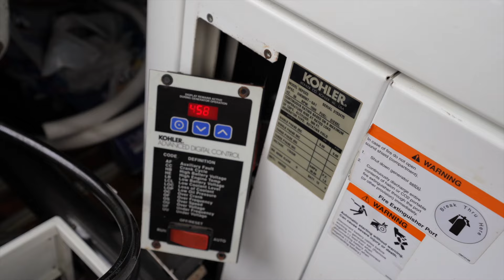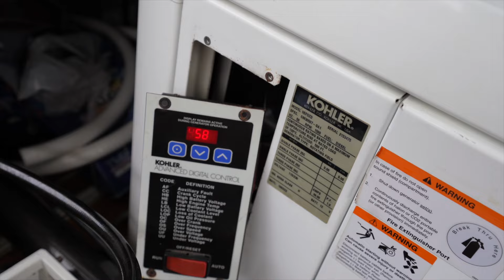Broken Down in a Beautiful Lagoon.. Let's go wakeboarding! Sailing Around the World E40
Our Generator breaks down.. now what do we do? We rely on it to get our fresh water supply!
Well.. while we work on the problem, we might as well make the most of the time and we go wakeboarding and foiling behind the dinghy. After all, that's exactly why we put a 20 HP engine on it!

Enjoy episode 40 of the Dutch Sailing Family

Want to know more about how to get into this lifestyle, AND how to afford it financially? Hop over to 🏄‍♂️

We are on a huge adventure to explore the planet with our sailboat, a Lagoon 420 Sailing Catamaran. One of our first videos was a full boat tour when we considered buying it, have a look if you'd like to know and see all

I must admit, some of our inspiration comes from Sailing La Vagabonde, Sailing Nandji, Sailing Zatara and World Towning.. We planned this adventure for 3 years, and now it is happening!

If you are interested in sailing catamarans, or the cruising lifestyle, we love to talk about it, so leave us a comment, or connect using one of our other social media profiles, we are on Facebook and Instagram too!

👇🏼 The drone we use for many of our videos 👇🏼

👇🏼  The camera we use 👇🏼

🔥👇🏼 We found these great promotions for you too! 👇🏼🔥
Millions of Songs for Free with this Free Amazon Music Trial
Free Amazon Shipping with this Free 30 day Trial

We love Kitesurfing, Paragliding and Paramotoring too, so you can expect us to go on many adventures from our boat Roxy!

The soundtracks in this video are:
I'm Over You (Skyldeberg Remix) - Mondays
Feel the Pressure - Daxten
Sunrise - Northside
Gentle Invitation - Dawn Dawn Dawn
Leaving Gravity - Aiya
Mural Legens - Adriel Fair

Wishing you Happy Sailing - Dutch Sailing Family

In this video:
0:00 Intro
01:00 Generator breaks down faultcode UU
01:50 Having Fun while Broken Down
2:30 Dinghy Wakeboarding
3:10 Dinghy Tow Foiling
4:28 More on the Broken Generator
6:35 Meeting the Travelees
8:00 Sailing away along the Bozburun Lagoon